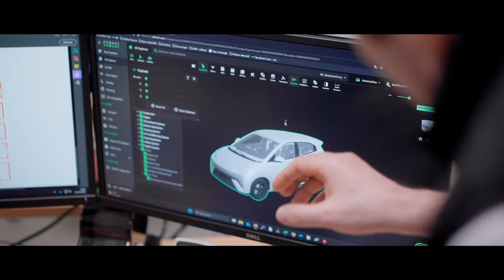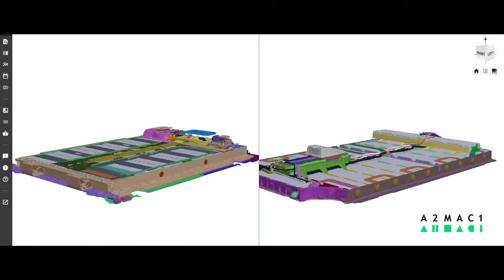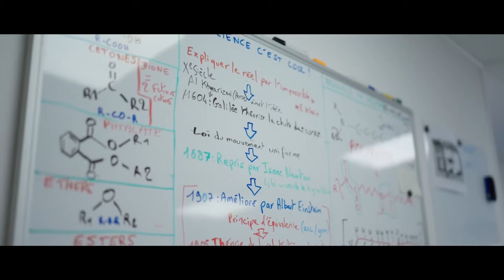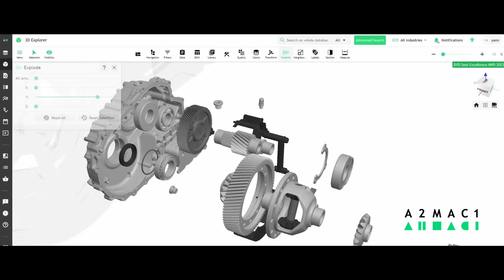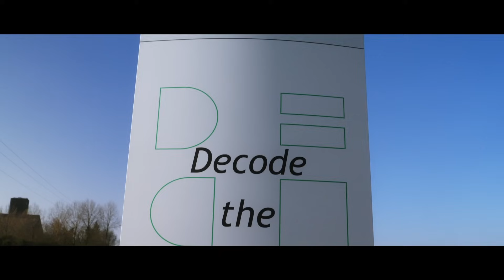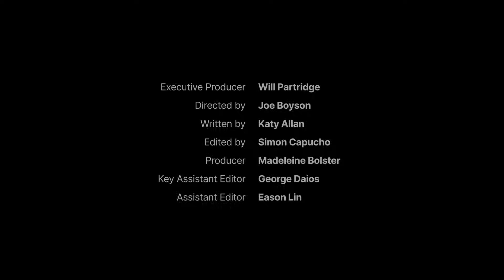A2MAC1 in Economy 4.0 | Decoding future of Mobility: A2MAC1 at the Heart of Industry 4.0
We had the chance to discuss the future of automotive benchmarking with A2MAC1 as part of the Economy 4.0 Campaign.

A revolution is underway in the world of mobility. In an era driven by data, automation, and sustainability, A2MAC1 is playing a strategic and decisive role behind the scenes — helping global OEMs and suppliers shape the vehicles of tomorrow. Now, in a new documentary exploring the transformation of manufacturing through Industry 4.0 on CBS, A2MAC1 steps into the spotlight.